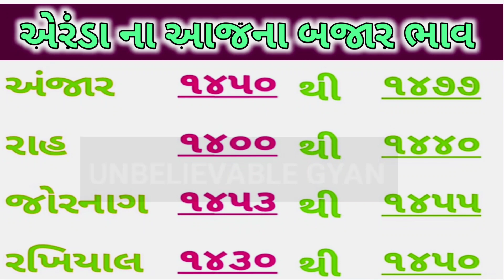Arenda na bhav | 20-8-2022 l એરંડા ના આજના ભાવ | Rajkot marketing yard and Patan marketing yard l